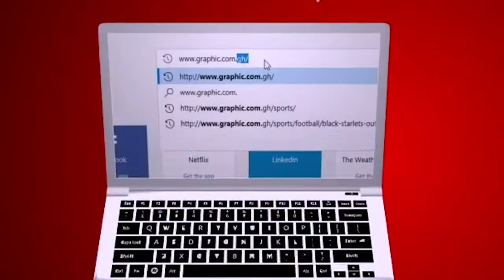Sometimes some dark precedents may seem like a curse but is the reality